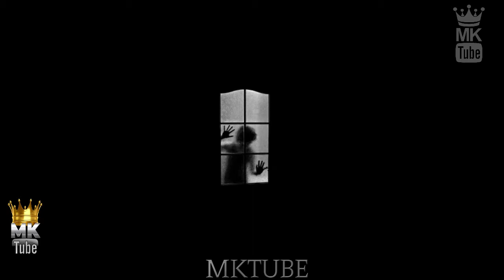la terrorífica habitación 428 de la Universidad de Ohio | H0sp!tal 😱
El caso de la terrorífica habitación 428 de la Universidad de Ohio.
La habitación 428 es un cuarto de la universidad de Ohio, la cual fue fundada en 1804. En el caso de la habitación 428, esta se ubica en el edificio Wilson Hall. ... Además, este edificio curiosamente está ubicado justo al centro de un pentagrama formado por cinco cementerios de la zona. Podes ver mis videos en celular o computadora.
No te pierdas mis videos podes verlo en la galería de videos .
comparte y dale like si te gusto y si lo compartes te lo agradecería mucho , eso me ayudaría a que el canal crezca , desde ya les mando un gran saludo MKTUBE